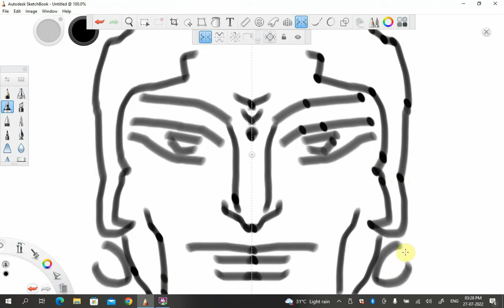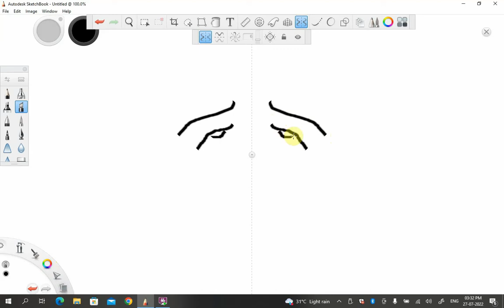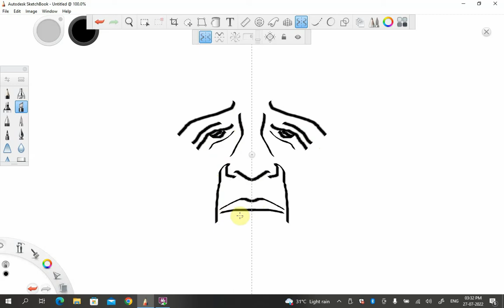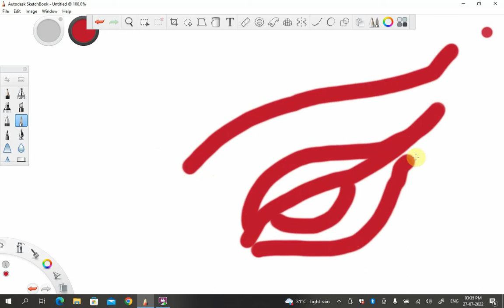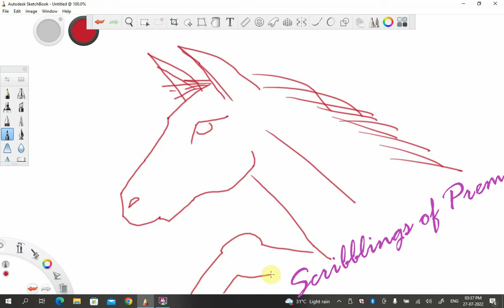Prema Geetha-1 Scribblings of Dr. Prem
Dr. S. Prem Kumar
Director
Infotech Computers, Kurnool
Professor
G.Pullaiah College of Engineering and Technology, Kurnool